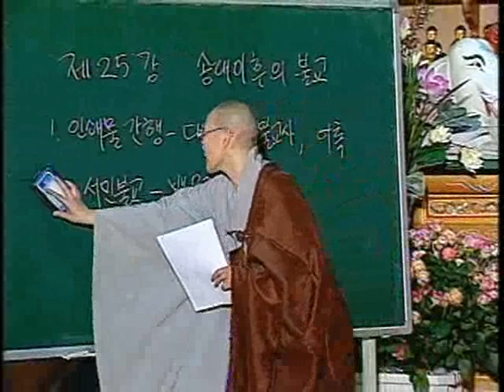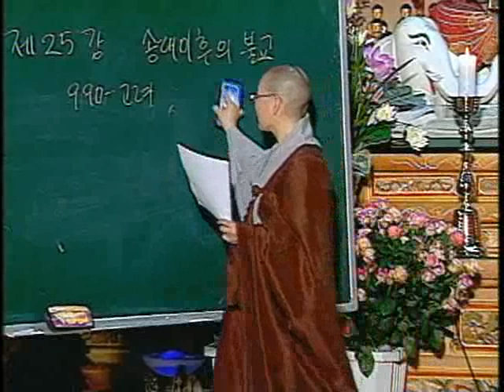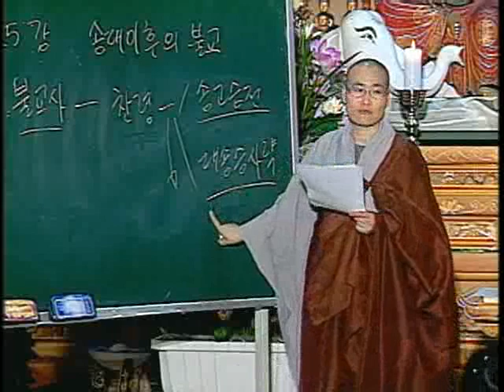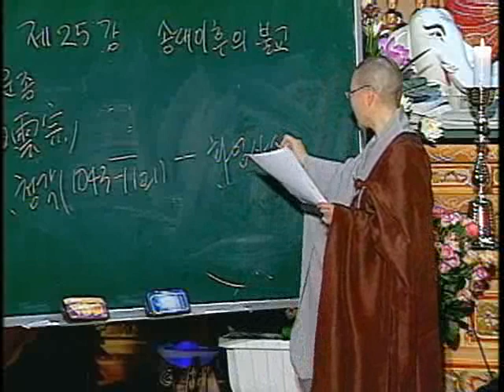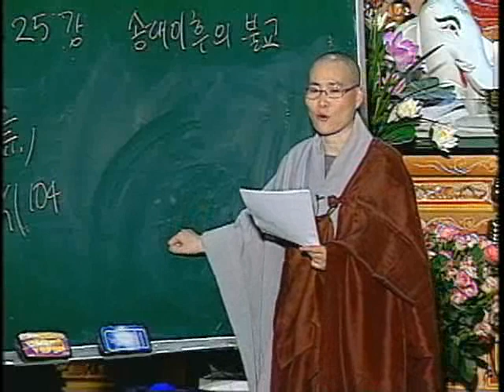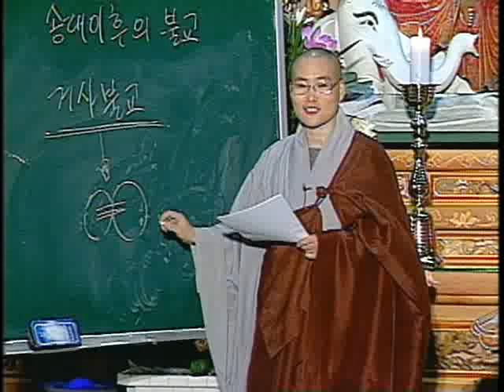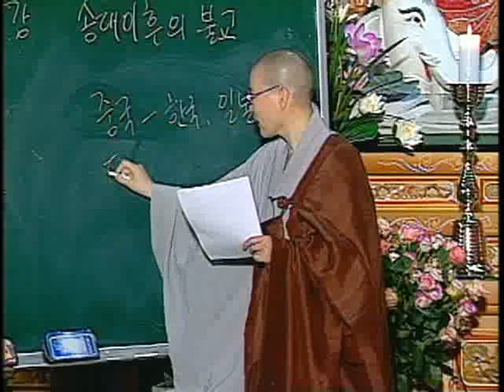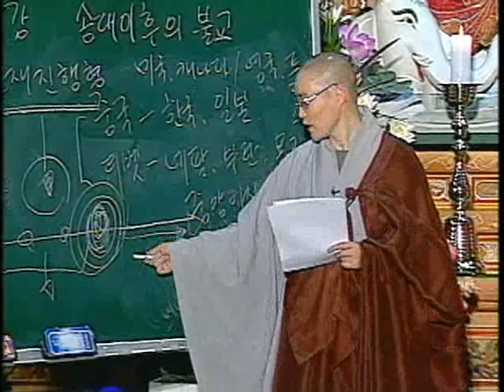제25강 송대이후의 불교